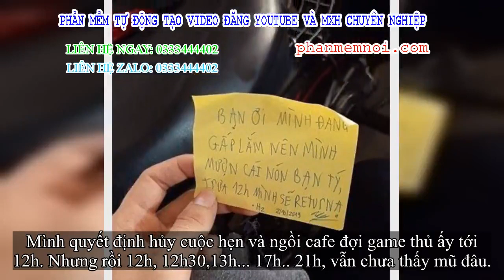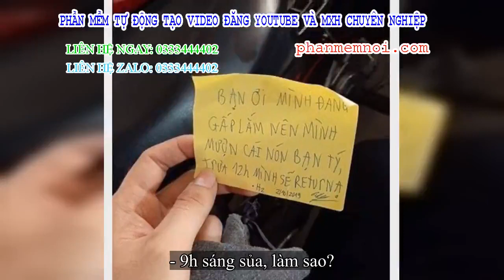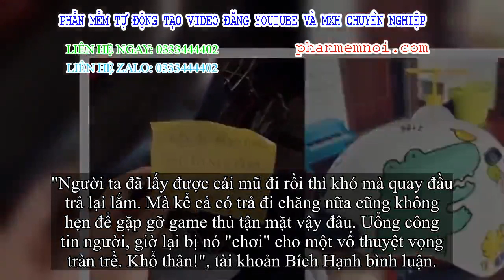✅ Phát hiện kẻ trộm trên phố, cô gái phi xe lên 'dằn mặt' thì bị lật ngược tình thế bằng câu nói xảo